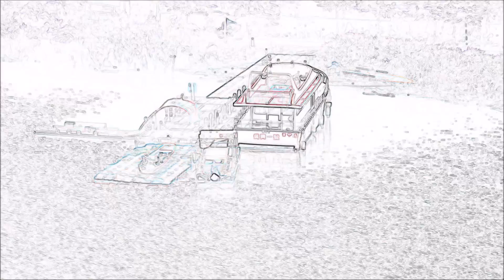2016 0422 雨後的日月潭 宛如置身山水畫中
雨後的日月潭
隨處可見的 山水畫
這時候不拍 甚麼時候拍?